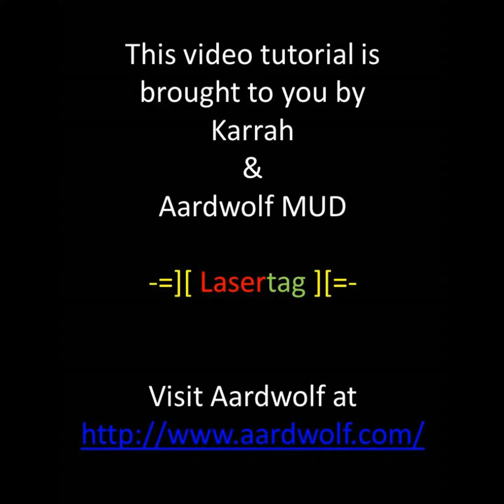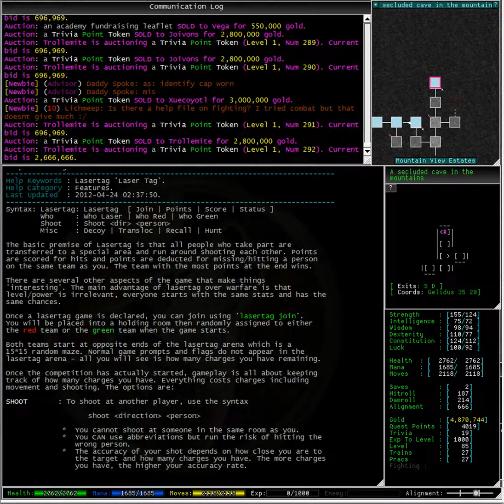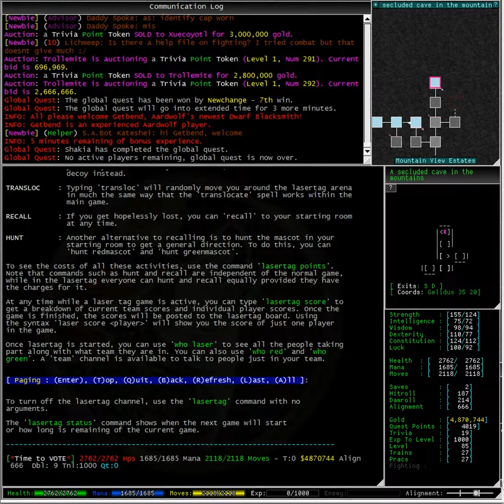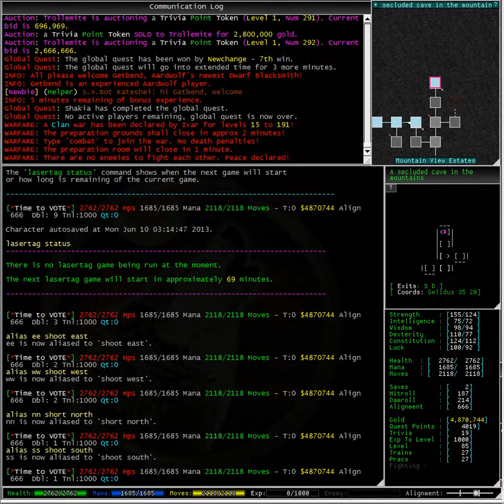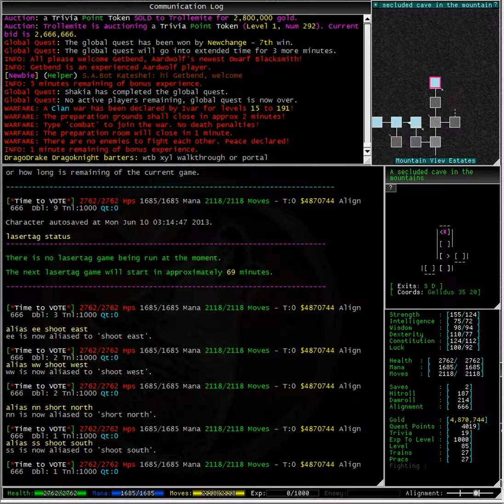Lasertag - Taking a look at the helpfile and setting shooting aliases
This video is a short tutorial on playing lasertag in Aardwolf MUD. In this video we take a closer look at the helpfile for lasertag and how to set up aliases to make shooting an opponent easier.

This is a high quality video and is made to be viewed in 1020p HD and in full screen.  Any other setting will be too blurry to read the text. It is not ideal to view this from a phone.